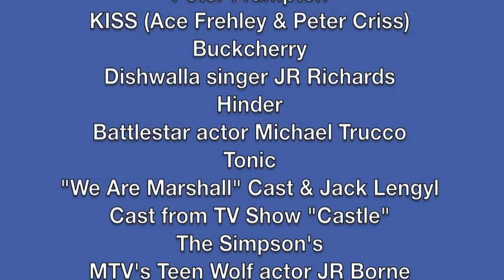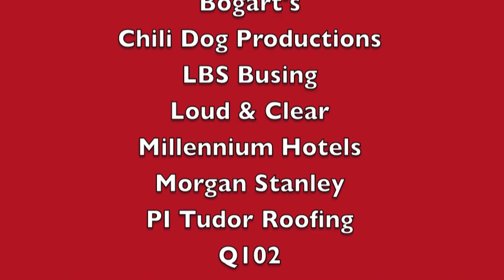Dragonfly Concert Series Presents Chalk Farm at Bogart's on 11/5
The Dragonfly Foundation's November 5th concert at Bogart's includes three very diverse musical acts: Chalk FarM (a pop/alternative band from Los Angeles, CA), Zebras In Public (a funk/rock/hip-hop band Cincinnati, OH) and the Heptanes (a rockabilly band from WV). Emceeing the show are Brian Douglas from Q102 and the Human Puppet. Robert Compton from Marshall University's Young Thundering Herd, will be reading a poem during the auction portion of the event, which includes:

• Chalk FarM-signed Taylor guitar & CDs
• Bruno Mars signed Fender guitar
• Justin Bieber autographed Gibson guitar
• Peter Frampton autographed album poster
• KISS (Ace Frehley & Peter Criss) signed bag
• Dishwalla singer J.R. Richards autographed solo CD and poster
• Autographed photo from the band Hinder
• Battlestar Gallactica actor Michael Trucco autographed action figure and poster
• Buckcherry signed concert pants
• Tonic signed CD and poster
• We Are Marshall" movie and memorabilia from The Thundering Herd
              **Mathew McConnaughey and cast-signed script
              **Autographed photo from Jack Lengyl, Coach
              **Letter from Nixon to the Thundering Herd autographed by Jack Lengyl
              **"12th Man" bumper sticker signed by David Walsh and Reggie Oliver
• Autographed script from the cast of hit TV show "Castle"
• Autographed script from the TV show "House"
• The Simpsons/Bart Simpson bag of fun with autograph
• MTV's Teen Wolf actor J.R. Borne signed item
• Autographed baseballs from Jay Bruce, Todd Frazier and Sam LeCure
• Gift basket from the Cincinnati Reds
• Birthday party package from Recreations Outlet in Milford
• Bengals-signed football
• Basket from Starbuck's
• Wine rack from Mountain State Metal Works & gift certificate from Wine & Spirits in Hyde Park
• Joe's Crab Shack gift basket
• Coors' neon signs
• And more!

Tickets: $25 (tax deductible, plus taxes and fees) for adults/kids ages 4+ (Note: kids will receive a special glass and 3 soda refill tickets at the door)
VIP Seats: $50 (tax deductible, plus taxes and fees)

Pre-Party from 6-7 p.m.
Auction/Party 7-8 p.m.
Concert at 8 p.m.

Paige Grant
Paige has been battling Leukemia for more than a year, and still has a couple more years of treatment ahead of her. She is one of more than 3,600 children and young adults being treated for cancer and blood diseases at the world- renowned Cincinnati Children's Hospital Medical Center.

The Dragonfly Foundation
The Dragonfly Foundation works to enhance the quality of life of children and young adults (from birth to age 30) being treated at Cincinnati Children's. Patients (and their families) remain Dragonflies until they have been five years free of their disease. Until there is a cure, The Dragonfly Foundation, a 501(c)(3) non-profit, helps heal patients' and families' hearts and spirits.

Chalk FarM, is an L.A.-based alternative rock band whose songs have charted on Billboard's Top 40 Rock and Modern Rock Charts.  The Dragonfly Foundation is honored that this incredible band that has launched 2 major albums, appeared on MTV and had their band featured in the major motion picture, Coyote Ugly, has agreed to travel to Cincinnati to perform a benefit concert for The Dragonfly Foundation and their friends, The Grant Family. Chalk FarM also will be performing a private concert for cancer and blood disease patients at Cincinnati Children's on November 6th.

Zebras in Public is a local Cincinnati band influenced by a wide range of musical genres ranging from classic rock to soul, metal to hip-hop, and underground to punk.

The Heptanes, a Rockabilly revival band from West Virginia, is known for their music, energy and showmanship!